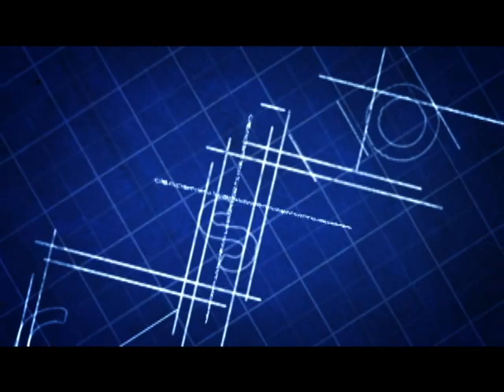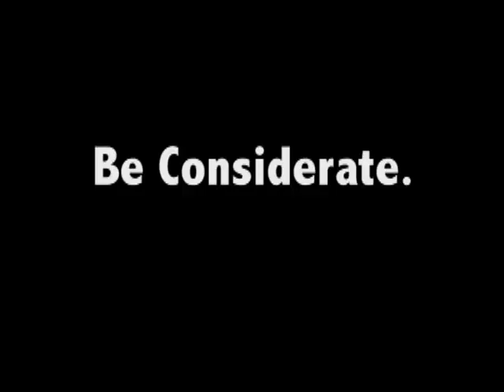Rush Rules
This is the video Fritz and Christian devised to cover the main rules for Civitan Rush 2009.  No alcoholic beverages were consumed, nor profanity used.  And no pledges were used or harmed in the making of this film. Starring Mason Dixon.